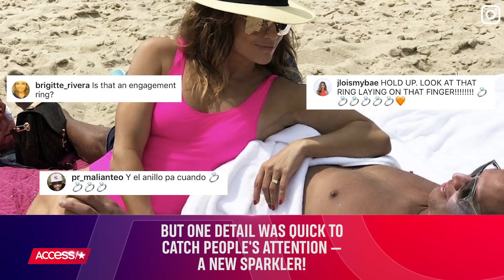Jennifer Lopez Sparks Engagement Rumors In Fourth Of July Snap With Alex Rodriguez | Access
Did Jennifer Lopez just get "El Anillo"? In a new Instagram photo, the singer cozied up to boyfriend Alex Rodriguez in the sand while sporting a ring on THAT finger. Fans flocked to her Instagram to speculate if the couple – who have gotten serious in their year together – were taking a big step toward marriage.